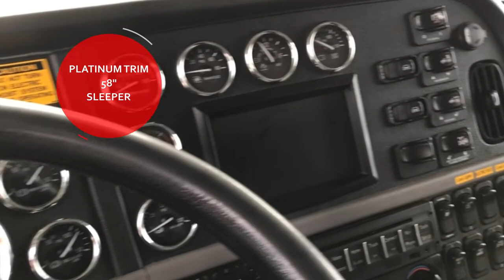2015 PETERBILT 389 WITH 2015 COTTRELL CX-09 U285882